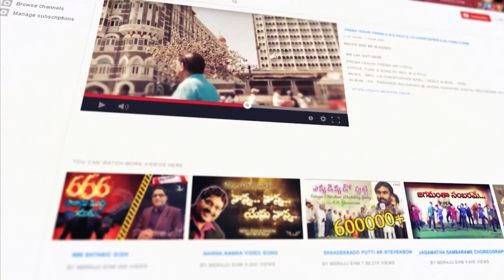స్తుతి నైవేద్యం || 09/01/2022 || కీర్తనల ధ్యానం (3:4,5) || MDRAJU EHM || EP - 09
3వ కీర్తన
4 ఎలుగెత్తి నేను యెహోవాకు మొఱ్ఱపెట్టునప్పుడు
ఆయన తన పరిశుద్ధపర్వతమునుండి నాకు ఉత్తరమిచ్చును.
5 యెహోవా నాకు ఆధారము,
కావున నేను పండుకొని నిద్రపోయి మేలుకొందును

3rd Psalm
4 I cried aloud to the Lord, and he answered me from his holy hill. Selah
5 I lay down and slept; I woke again, for the Lord sustained me.

 Andhra Pradesh, India, Pin : 533001.